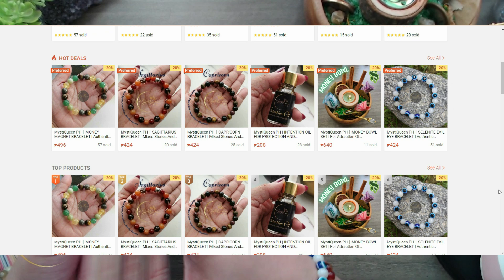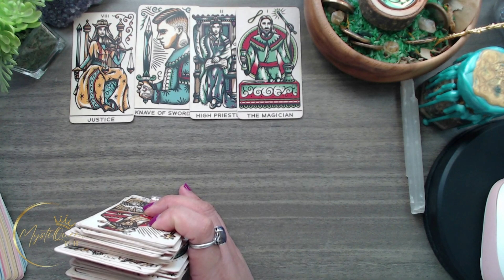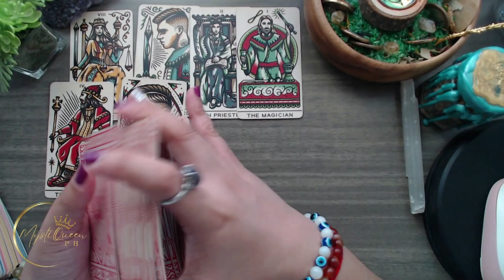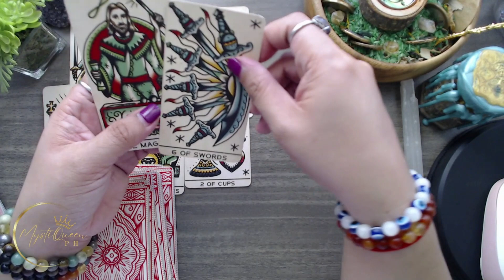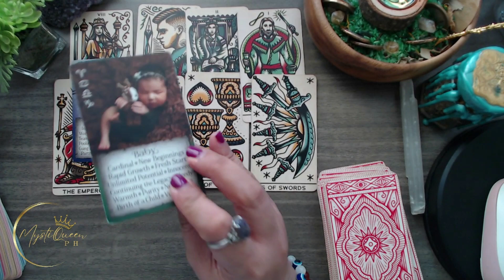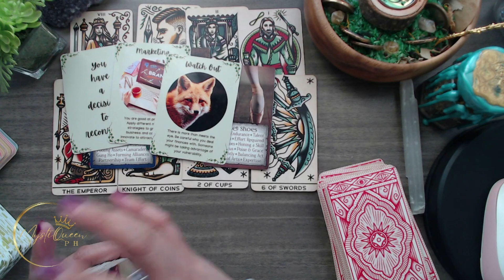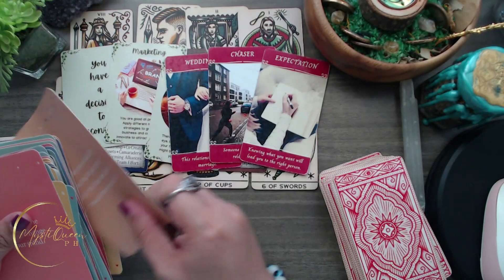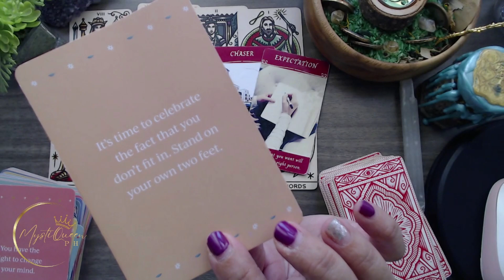♌ LEO KAPALARAN ✨ December 18-24 ✨ Ano'ng Ganap Sayo? 🔮 Tagalog Tarot Reading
🔮 PRIVATE/PERSONAL READING 🔮

Salamat po!🙏

👑MystiQueen PH

🍿 OTHER VIDEOS/MESSAGES/READINGS 🍿